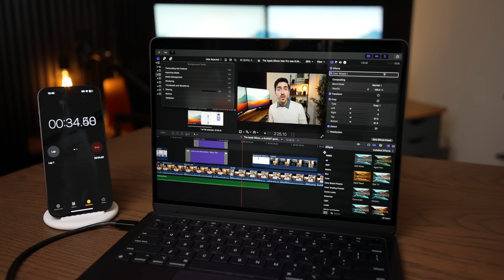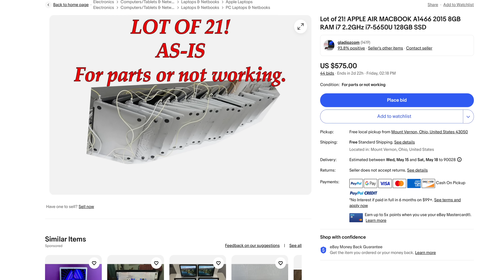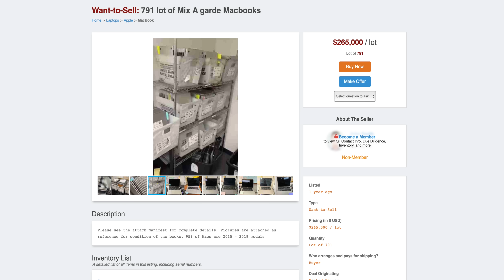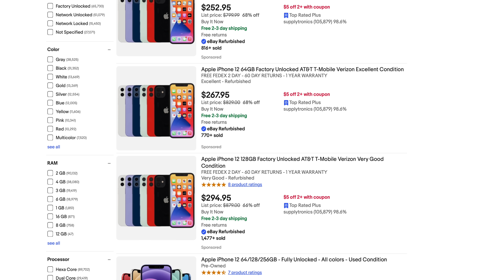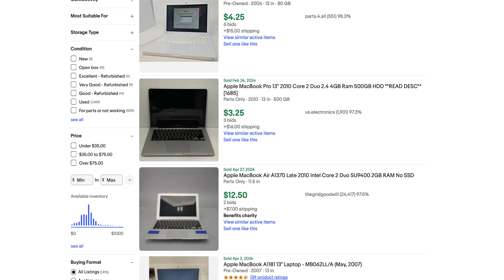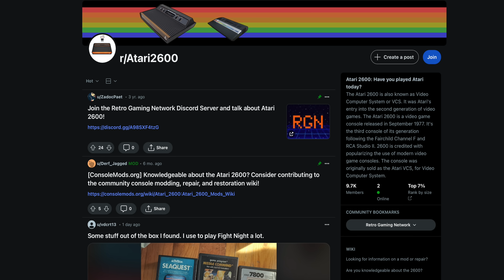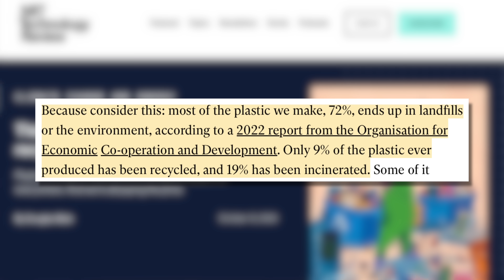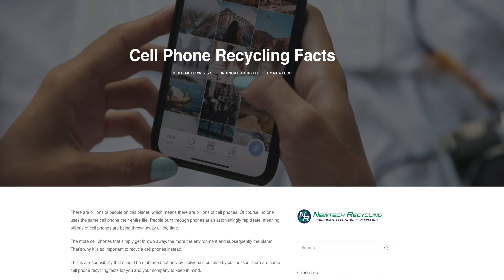It's time to talk about the elephant in the room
There's a worrying trend that affects an alarming number of tech devices each year, and it's only getting worse with policies and technologies that make devices harder to use and repair as they age. Today we'll go over the stages of our devices and how they contribute to this growing problem, as well as what we can do to stop it!

Gear:
iFixit Pro Toolkit
Sony A7Siii